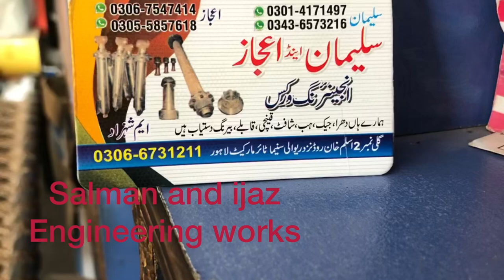Nicely Production! Amazing Manufacturing of Rear Truck Trailer Wheel Axle Spindle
Salman and ijaz engineering works

This place is doing great work you can contact them and get your work done..
Thanks